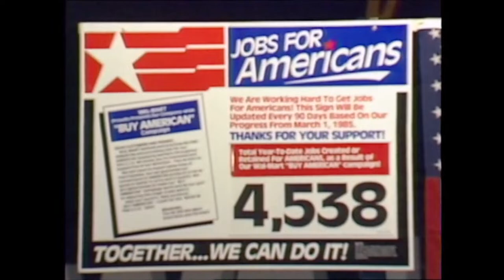Grace and Grit: A 50-Year Retrospective of Hillary Rodham Clinton’s Years in Arkansas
This program was held on Friday, April 12 at 6 p.m. CT.

Fifty years ago, Hillary Rodham moved to Arkansas. In the 18 years that followed, she would marry Bill Clinton, teach aspiring lawyers, serve as Arkansas’s first lady, practice law, become a mother, and work with everyone she could to build a better Arkansas.

“Grace and Grit: A 50-Year Retrospective of Hillary Rodham Clinton’s Years in Arkansas," explored her experience settling in Arkansas and the profound impact she made in the state.

The program featured excerpts from a forthcoming oral history that Secretary Clinton recorded in 2019 with the David and Barbara Pryor Center for Arkansas Oral and Visual History. Dr. John C. Davis, University of Arkansas professor and executive director of the Pryor Center, and Dr. Angie Maxwell, University of Arkansas professor and director of the Diane Blair Center for Southern Politics and Society, moderated the program and reflected on Secretary Clinton’s Arkansas years and her lasting impact on the state.